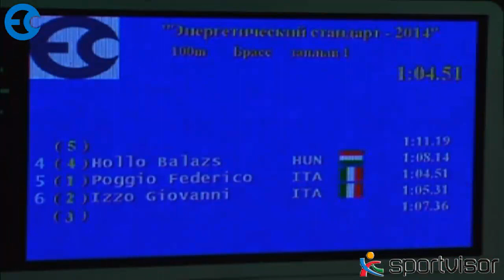100m Breaststroke - Boys - 1 Heat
"Energy Standard Championship-2014"